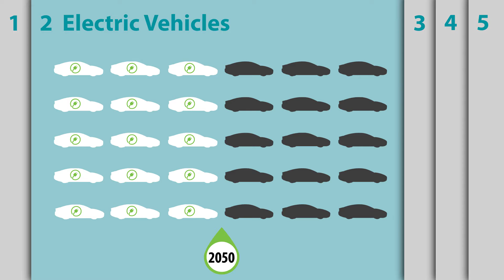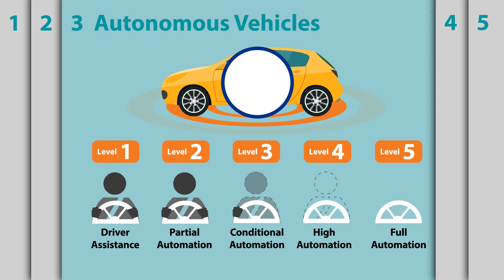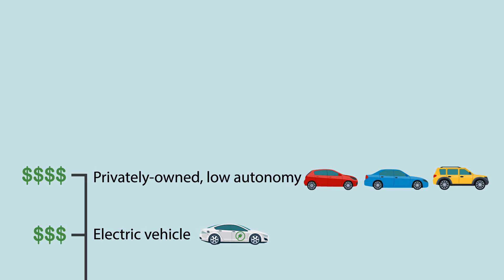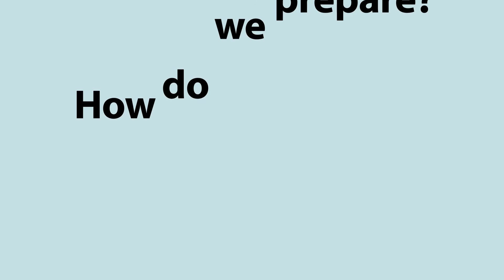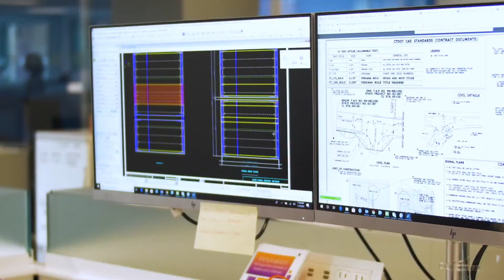How will Driverless Vehicles Change the Way We Travel?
CDM Smith's Ed Regan examines several trends set to change the way we travel: mobility as a service, vehicle electrification, automation, the economics of travel and big data.